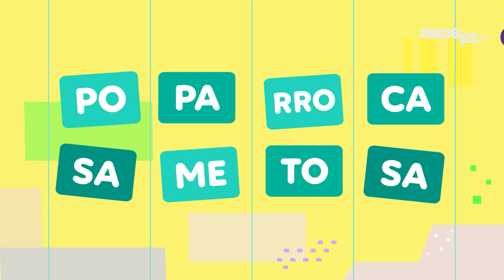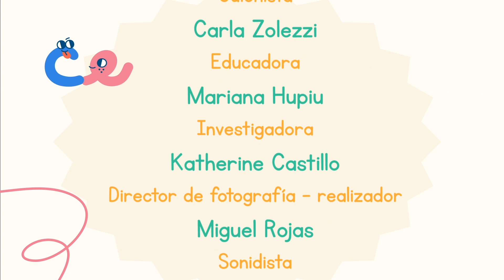4. Palabras en trocitos - ACEBEDARIO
SI está en su jardín de letras jugando con muchos trocitos de palabras. Nos explica que juntando uno con otro formaremos nuevas palabras. Luego, abrirá su libro para ver qué están haciendo las vocales. Para el cierre, la sirena de los sonidos invita a los niños a jugar con palabras y a diferenciar el
número de sus sílabas.